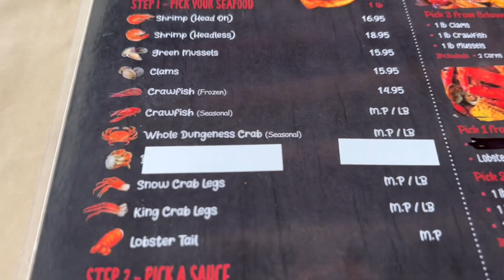DUNGENESS CRAB BOIL, THE BEACH, TARGET, BED BATH & BEYOND || DOIN TOO MUCH PREGNANT || VEDA DAY 17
Ya'll you ever just do way too much? Well, that's me in this vlog.  I was 6 months pregnant and trying to get my whole life together before baby came.  At least I took a break and went to the beach right?  I hope you are enjoying sharing my pregnancy journey!